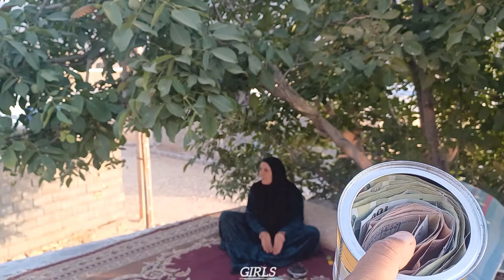Nomadic Generosity: Million-Dollar Gifts for the Kindest Souls**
I am a proud member of the nomadic community, and my mission is to uplift and support the men, women, and children of our nomadic tribes. Through a series of exciting challenges and heartwarming interactions, I aim to bring smiles and significant aid to the most deserving hearts among us.

In each video, you'll see me reaching out to those in need, offering support, and delivering million-dollar gifts to the kindest souls in our community. But I can't do it alone – I need your help to make a more significant impact. By joining me on this journey, you'll be part of a movement that brings positive change and hope to many lives.

Together, we can make a real difference. Your support is crucial in helping us reach and assist more people. Thank you for being a part of this mission!

The previous movie Millionaire Nomads of Lonely Women